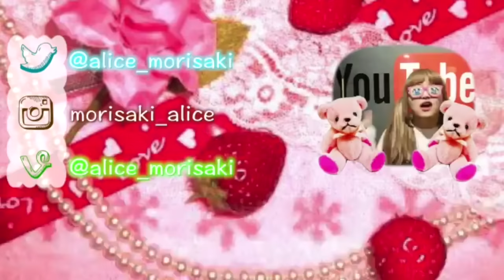【100均活用!】ウィキッド風メイクをして遊んでみた【ハロウィンウィーク】halloween witch make up?!?!?